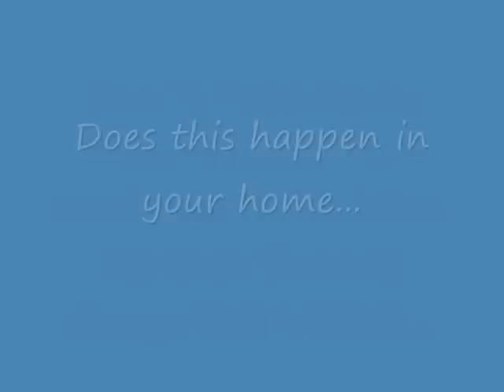The Allen Boys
The Allen Boys first commercial - Max age 3, Brody 19 months